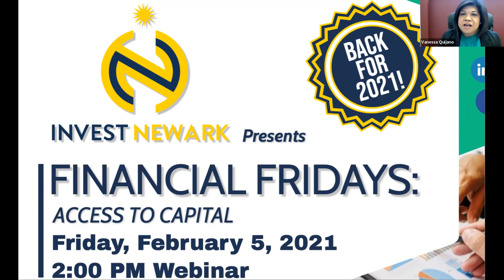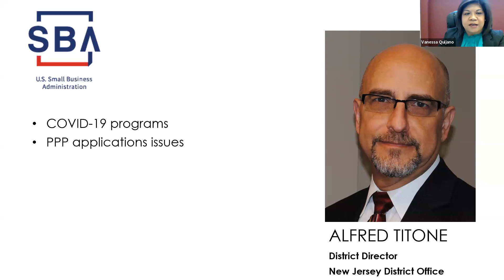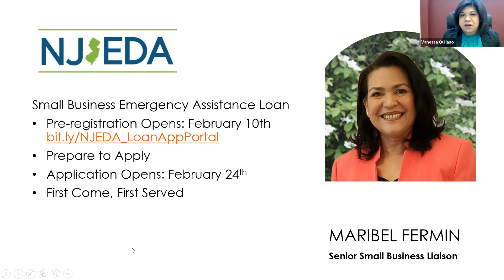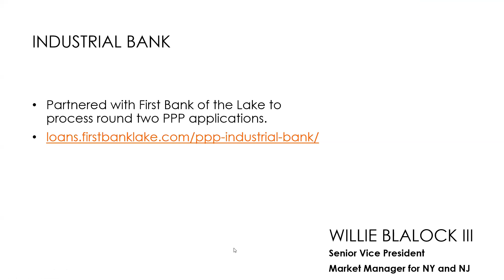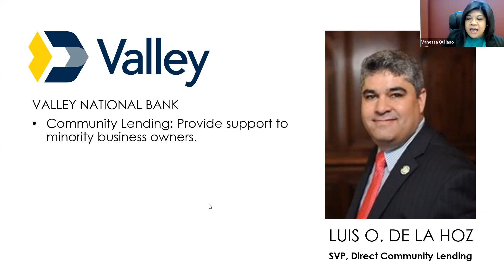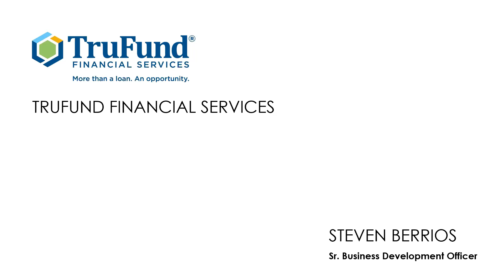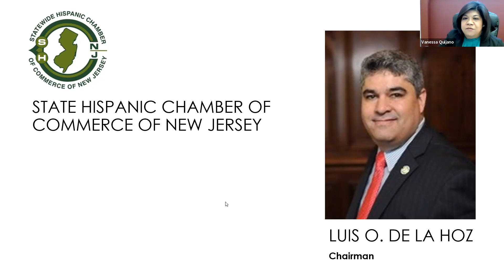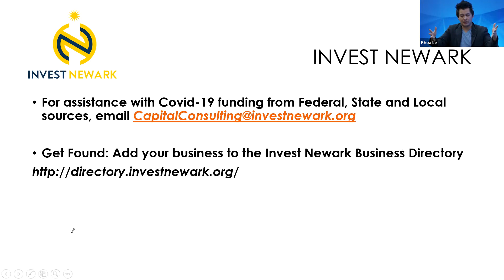Invest Newark Presents: Financial Fridays- Access to Capital (SBA's PPP and NJEDA's Emergency Loan)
*Recording from 2/5/2021

About This Event:

Invest Newark brings  Financial Fridays back in 2021. In this initial webinar, small businesses will learn about the various  funding opportunities available to them now.

- NJEDA's Emergency Loan - Phase 2
- SBA's Payroll Protection Program Loan

Panelists include  NJEDA, Valley Bank, Harbor Bank of Maryland and Trufund Financial Services.

Invest Newark, the City of Newark’s Economic Development Corporation, propels the City’s strong and diverse economy, builds vibrant communities, and creates opportunities for all Newarkers. Our dedicated team of expert planners, investment professionals, and innovators ensure all Newarkers have the resources to thrive. Invest Newark supports small, women and minority-owned businesses, invests in world-class internet service, spurs real estate development and executes economic development activities to produce and sustain economic growth, generate jobs and create wealth for the citizens of Newark.

Invest Newark -- Advancing Economic Prosperity for All Newarkers